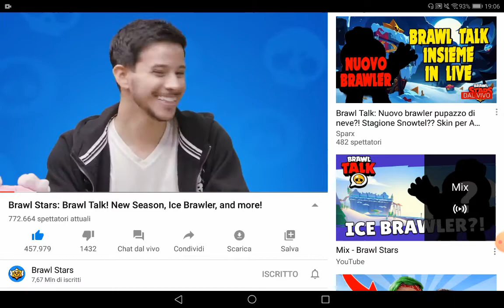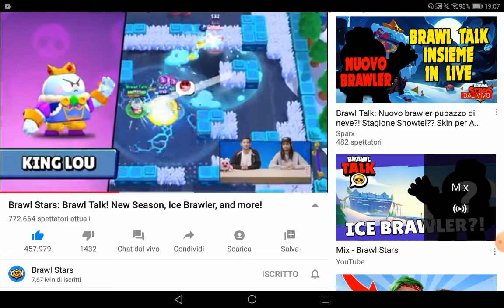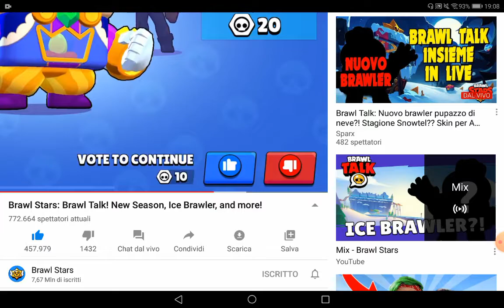BRAWL TALK!! NUOVO BRAWLER, SKIN, AMBIENTAZIONE, NOVITÀ IN MAP MAKER!!!